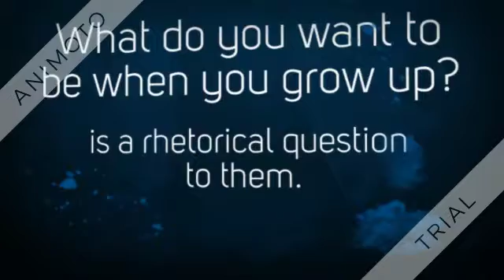Detroit Michaela A.